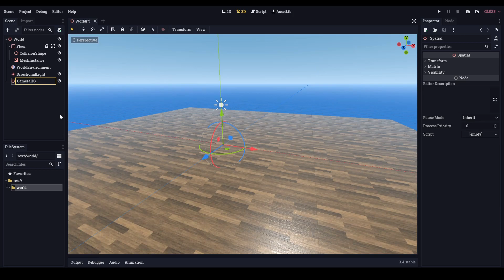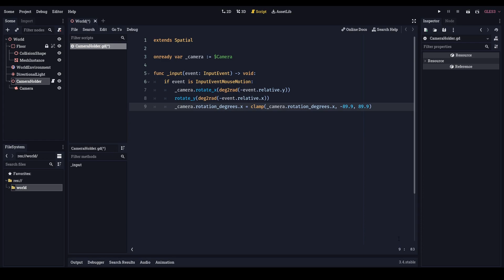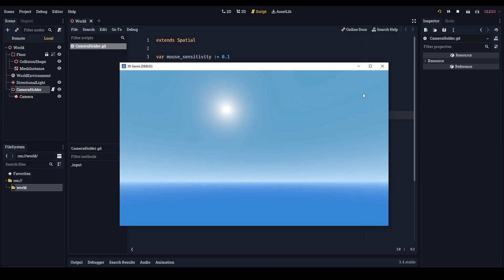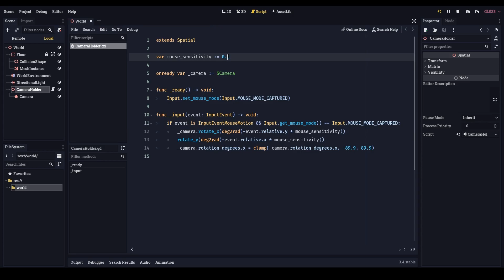Camera Controller - Part 2 (Godot 3)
Learn how to create a simple 3D Camera controller in Godot.